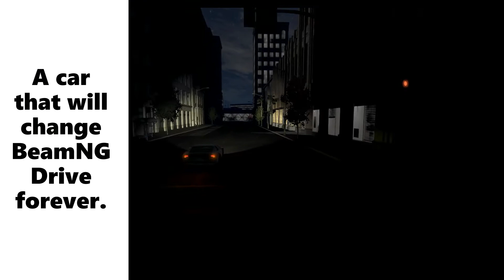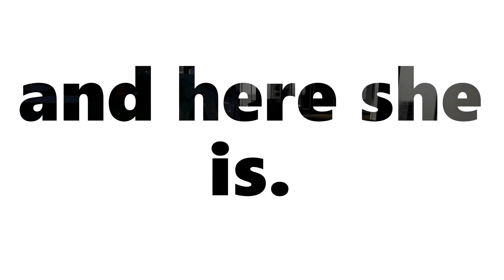Sneak Peak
This is my Showcase of my newest Automation mod, it currently can read abut 256-257mph, and includes a currently static (no moving parts) interior. RWD, 8 or 7-speed sequential transmission.